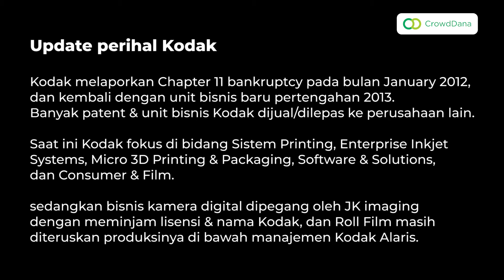Pentingnya Diversifikasi Investasi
Apa itu diversifikasi investasi? Diversifikasi investasi adalah cara untuk mengurangi risiko investasi dengan tidak fokus ke satu instrumen efek. Tujuannya adalah untuk meminimalisir kerugian dan memaksimalkan keuntungan yang didapatkan oleh investor.

Ingin ikut investasi patungan dengan konsep Equity Crowdfunding?
t